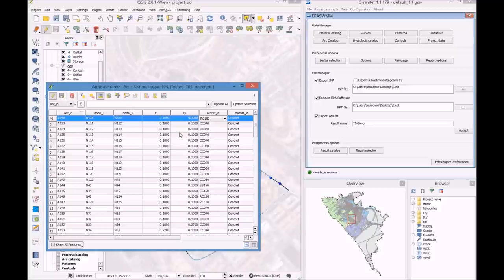Plan director de saneamiento dinámico con Giswater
Un ejemplo de como con Giswater es posible disponer de un Plan Director de nuestra red de saneamiento urbano dinámico, editable y modelizable en cualquier momento. Modificamos el modelo a medida que la ciudad avanza. SmartWater.